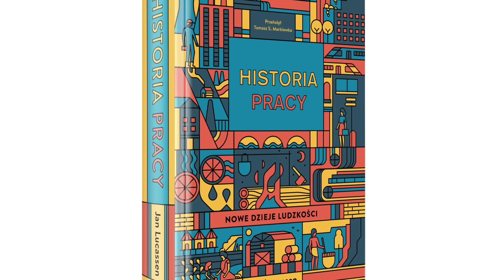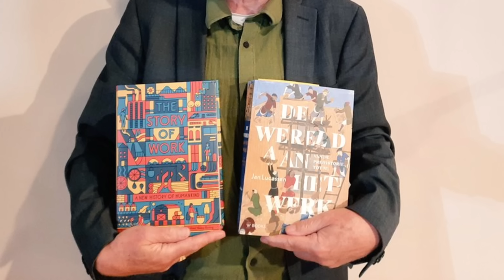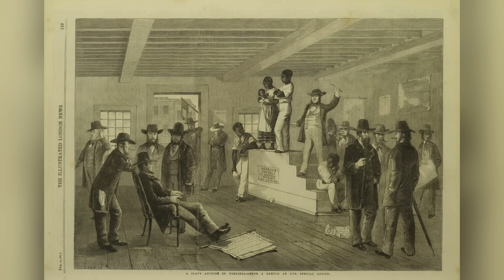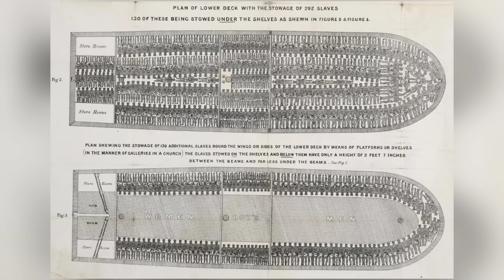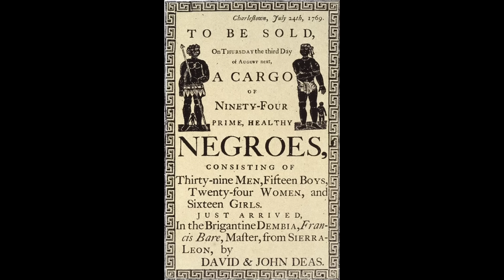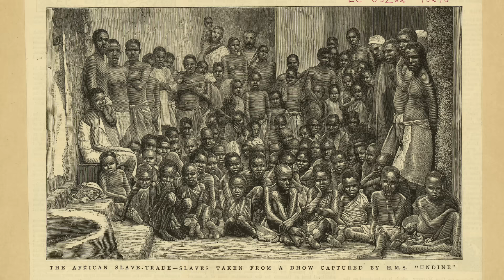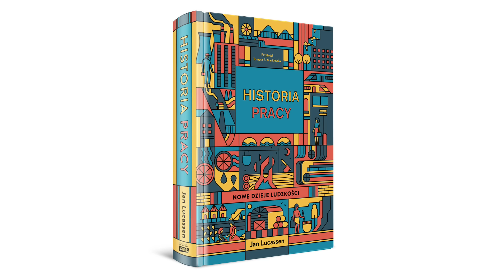Historia niewolnictwa. Jak zbudowało bogactwo zachodu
Pierwsi Afrykanie zmuszeni do pracy w Nowym Świecie wyruszyli z Europy na początku XVI wieku, ale nie bezpośrednio z Afryki. Na początku handel przechodził przez północną Afrykę. Pierwszy statek przewożący zniewolonych ludzi bezpośrednio z Afryki do obu Ameryk wypłynął prawdopodobnie w 1526 roku. Szczyt handlu miał miejsce na początku XIX wieku. W latach 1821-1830 ponad 80 000 osób rocznie opuszczało Afrykę na statkach. Ponad milion kolejnych - jedna dziesiąta tych, których przewieziono w erze handlu niewolnikami - przybyło w ciągu następnych dwudziestu lat. Afrykanie przewiezieni do Brazylii pochodzili głównie z Angoli. Ci przewożeni do Ameryki Północnej, w tym na Karaiby, pochodzili głównie z Afryki Zachodniej. Na Karaibach, w Gujanie Holenderskiej i Brazylii wskaźnik zgonów niewolników był tak wysoki, a wskaźnik urodzeń tak niski, że nie można było utrzymać populacji bez importu z Afryki.

Ponad połowa zniewolonych afrykańskich w obu Amerykach była zatrudniona na plantacjach cukru. Jeden z najwcześniejszych dużych przemysłów produkcyjnych powstał w celu przekształcenia soku z trzciny cukrowej w cukier, melasę i ostatecznie rum, napój alkoholowy. Wcześniej w Europie cukier był bardzo mało dostępny. Taki którego używamy dziś  został wyprodukowany eksperymentalnie z buraków w Niemczech dopiero w 1747.

Gdy cena cukru była wysoka, koszt zakupu niewolnika i jego utrzymania zwracał się w ciągu dwóch lat. Ale cały ekonomiczny obieg niewolników nie polegał tylko na transporcie w dwie strony. To był trójkąt, z angielska Triangular trade. Niewolnicy z zachodniej Afryki byli transportowani przez Atlantyk, później statki płynęły z cukrem do Europy, a towary wytwarzane w manufakturach zachodniej Europy służyły do wymiany w zachodniej Afryce na niewolników.